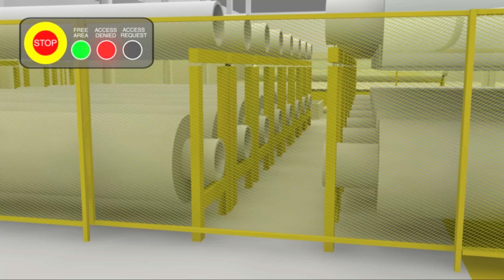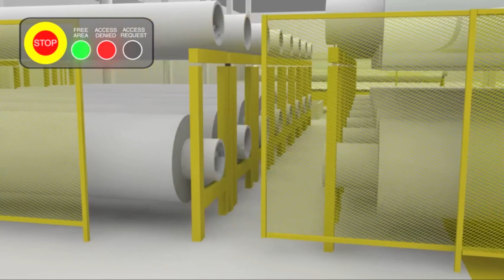Bonfanti for film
Automatic material handling system for plastic film